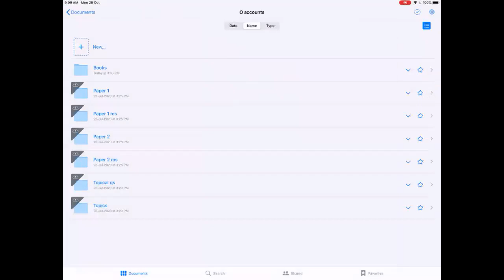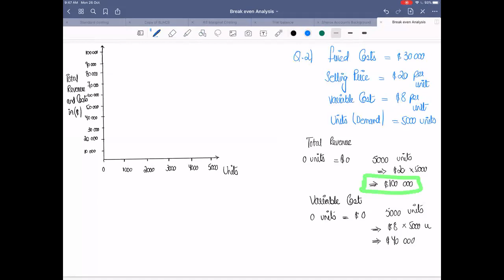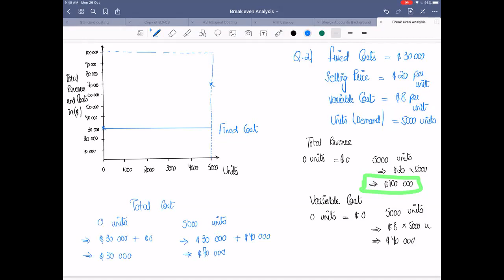Breakeven Chart | Marginal Costing | Easy accounting with Shehroz Iqbal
In this video I will be teaching Breakeven Chart with examples and practice questions.